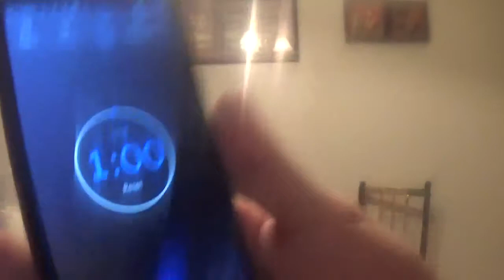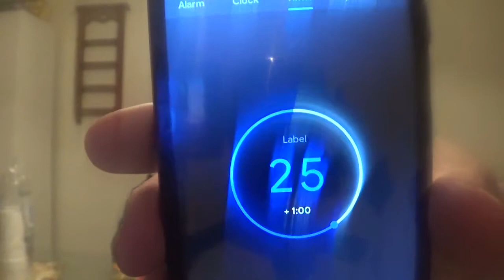The Popsicle cup tower challenge